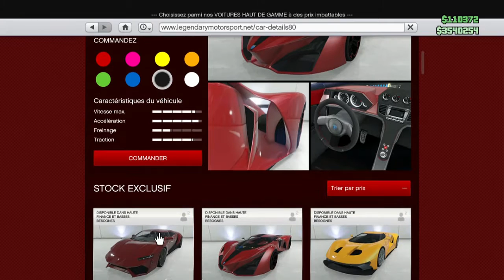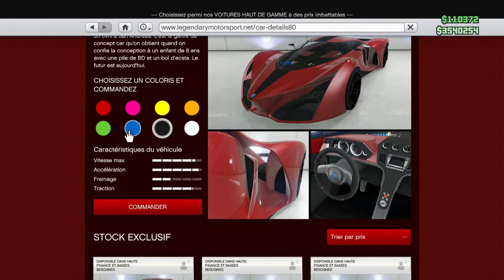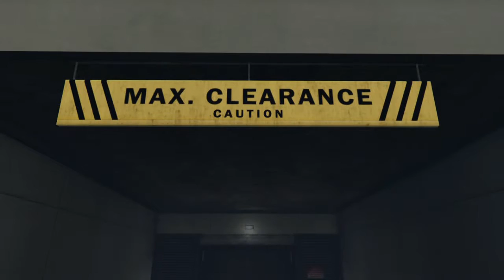GTA 5 ONLINE : On s'achète la Grotti X80 Proto !!!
On a craqué (enfin Poulpy), sur le nouveau véhicule que nous a sorti Rockstar il y a 2 jours, la Grotti X80 Proto!!

Sans aucun doute le meilleur véhicule (Supersportives) du jeu!!! Un vrai kiff !!

GT XBOX ONE :
POULPYYY
KIDO BOURINATOR